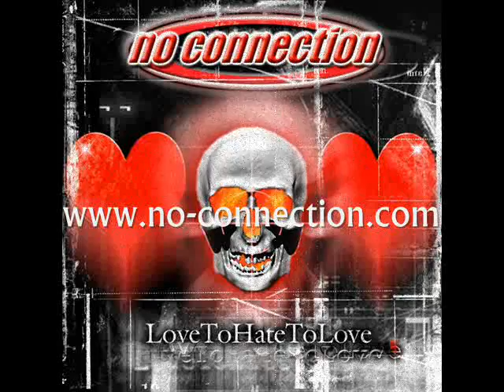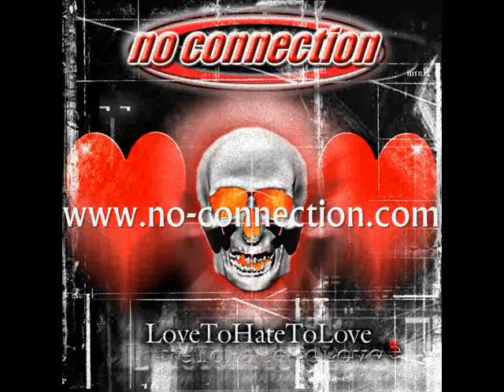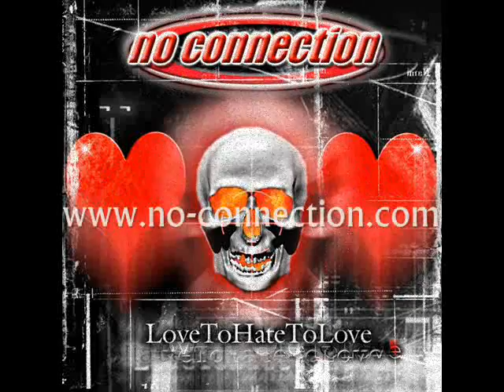No Connection - Too Good (Official - lyrics)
LYRICS:

You know lately
I've been thinking
You've been sailing girl
And I've been sinking
I did not deserve
What you put me through
So what in Gods name
Did I do

Lying is easy
When love is blind
Could you really
Be this unkind
I need an answer
To set me free
To satisfy my
Curiosity

Tell me baby, baby

Was it too good
Too good to be true

You know lately
I get the feeling
There ain't no giving girl
And too much stealing
Did I touch your world
And break the rules
Did I spend my time
Playing your fool